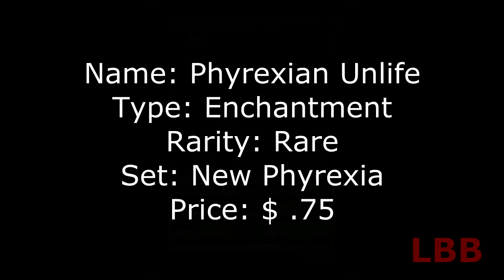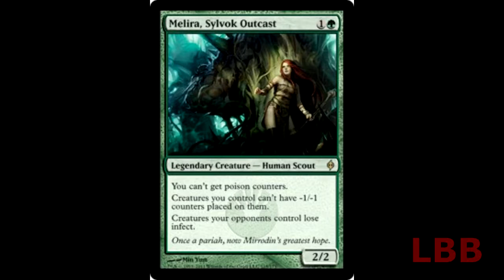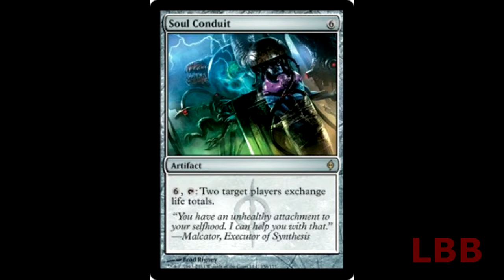MTG: I'd Tap That Epic Combo: Melira, Soul of Unlife